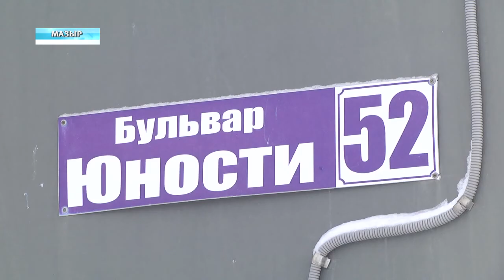Как власти Гомельской области решали проблемы мозырян